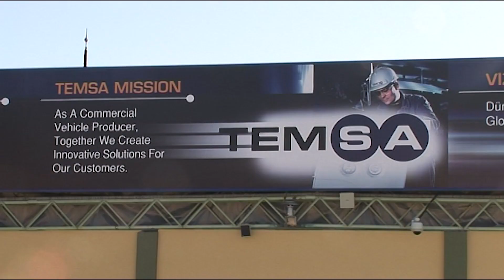Busworld Turkey 2007 - Temsa